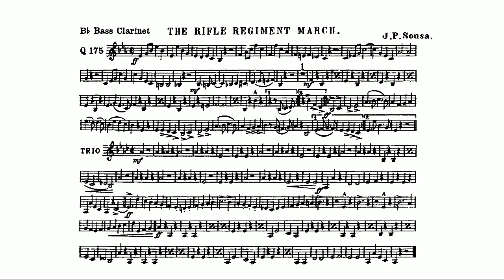The Rifle Regiment March (John Philip Sousa) Bass Clarinet